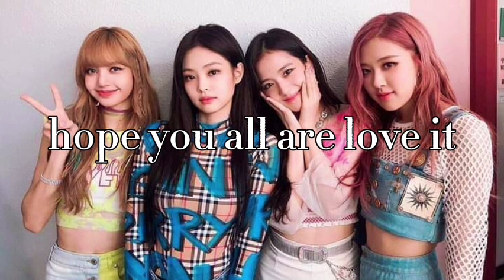I AM A BLINK GIRL SONG